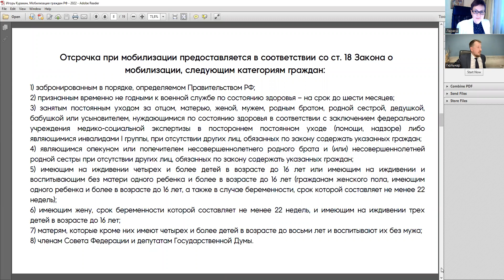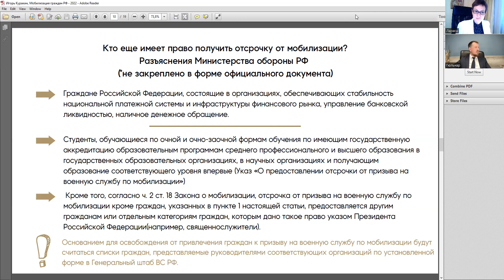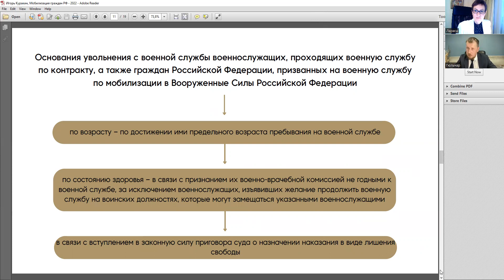Мобилизация. Что делать? Чек-лист. Куракин Игорь